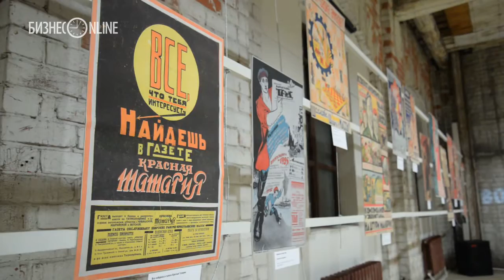В ЦСК «Смена» открылась выставка "Плакаты Советского Востока"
«Плакат Советского Востока 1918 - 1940» — так называется выставка, открывшаяся на днях в Центре современной культуры «Смена». В экспозиции представлены 60 работ из республик Поволжья, Кавказа и Средней Азии, созданных в период между мировыми войнами. Искусствовед Гузель Файзрахманова считает, что экспозиция позволяет по-новому взглянуть на феномен советского плаката, а также указывает на различия в тематике, характерные, к примеру, для художников из Казани и Баку, работавших почти 100 лет назад.

Видео: Любовь Симонова